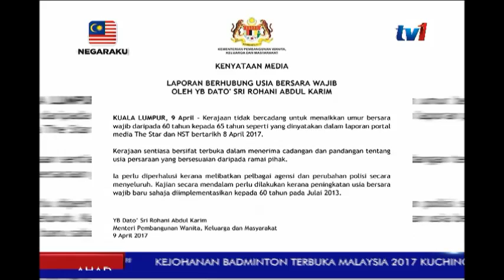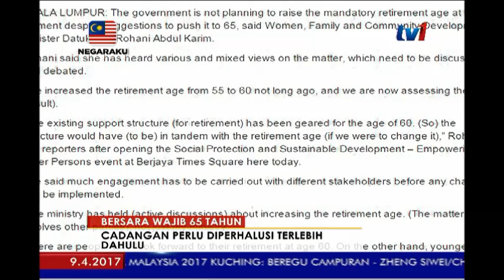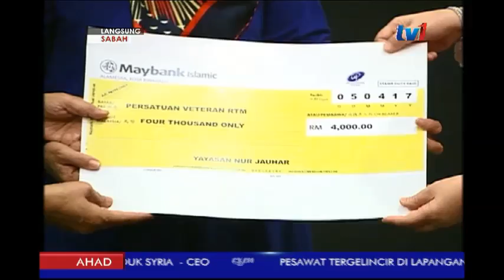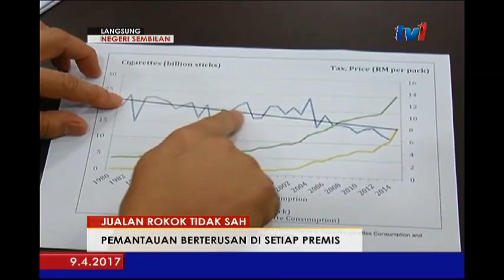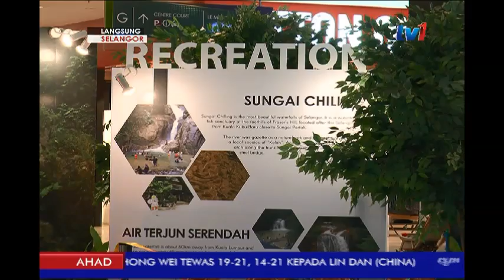N5 [9 APRIL 2017] DIKEMASKINI